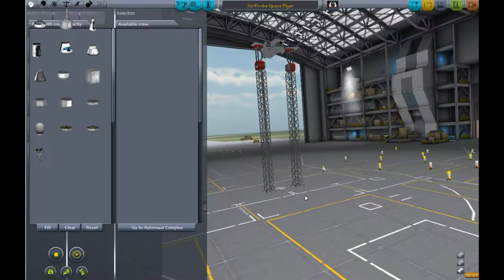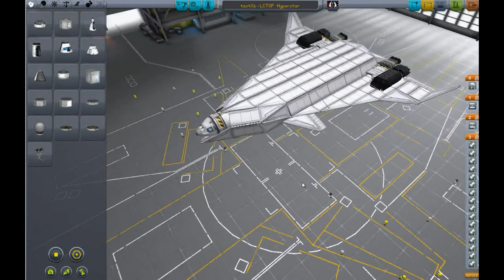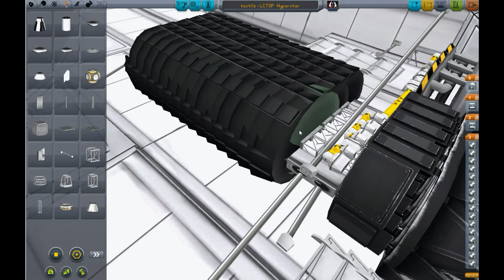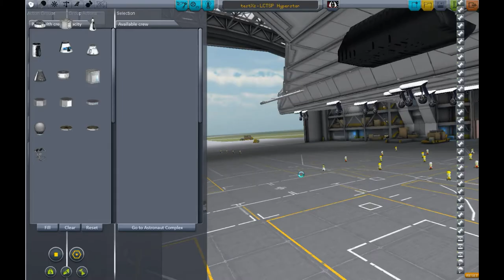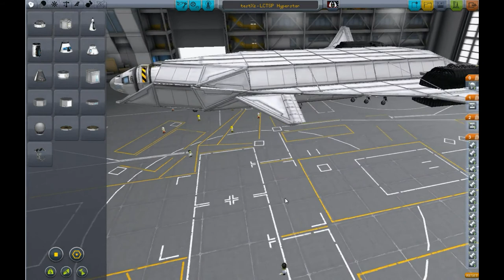*EXTREMELY OLD VIDEO* KSP V.21 -Vid#7- A flapping wing SSTO design. No Mods.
In video 7 i tried something new in my war against the BLANK loading screens! i hope you enjoy! :D Also i will be building a small SSTO that uses the power of wings alone to get into space, then uses its rockets for orbital insertion.  And, i will be going over the X2 108 ton payload SSTO and showing you how it's coming along.